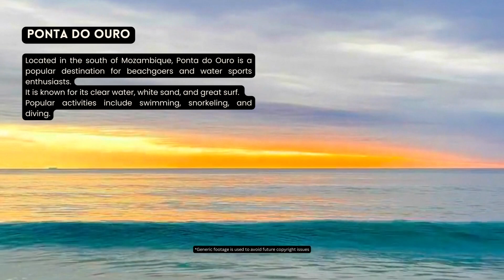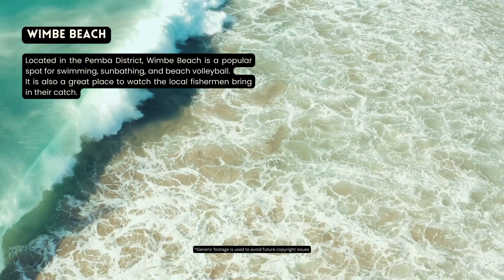[2023] We ranked Mozambique's Top 10 beaches: From hidden gems to world-famous shores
10 Best beach in Mozambique

Tofo Beach
Located in the Inhambane Province, Tofo Beach is known for its white sand, clear water, and incredible marine life. Popular activities include scuba diving, snorkeling, and surfing. Tofo Beach is also a great spot for whale shark sightings.

Benguerra Island
Located in the Bazaruto Archipelago, Benguerra Island is one of the most beautiful and unspoiled places in Mozambique. It is known for its turquoise water, white sand, and swaying palm trees. Popular activities include swimming, sunbathing, and water sports like kayaking and windsurfing.

Barra Beach
Located in the Inhambane Province, Barra Beach is a long stretch of white sand that is perfect for swimming and sunbathing. It is also a great spot for water sports like kiteboarding and windsurfing.

Vilanculos Beach
Located in the Bazaruto Archipelago, Vilanculos Beach is known for its stunning scenery, clear water, and great snorkeling and diving opportunities. It is also a great place to relax and soak up the sun.

Inhaca Island
Located off the coast of Maputo, Inhaca Island is a popular spot for beachgoers and water sports enthusiasts. It is known for its clear water, white sand, and coral reefs that are home to a variety of marine life.

Pemba Beach
Located in the Cabo Delgado Province, Pemba Beach is known for its natural beauty and stunning sunsets. It is also a great spot for diving and snorkeling, with plenty of coral reefs and marine life to explore.

Ponta do Ouro
Located in the south of Mozambique, Ponta do Ouro is a popular destination for beachgoers and water sports enthusiasts. It is known for its clear water, white sand, and great surf. Popular activities include swimming, snorkeling, and diving.

Zalala Beach
Located in the Nampula Province, Zalala Beach is a long stretch of white sand that is perfect for swimming and sunbathing. It is also a great spot for water sports like kayaking and windsurfing.

Wimbe Beach
Located in the Pemba District, Wimbe Beach is a popular spot for swimming, sunbathing, and beach volleyball. It is also a great place to watch the local fishermen bring in their catch.

Macaneta Island
Located off the coast of Maputo, Macaneta Island is a secluded and unspoiled paradise that is perfect for a day trip or weekend getaway. It is known for its white sand, clear water, and great surf.